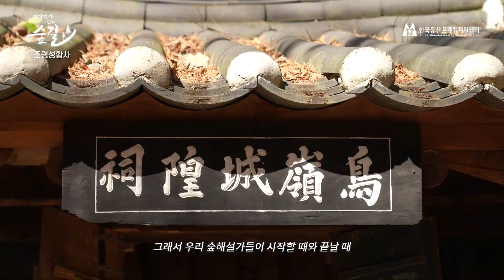[울진금강소나무숲길 4구간 대왕소나무길] 왕의 나무가 될 상인가 (feat.양희은)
이야기가 있는 숲길 숲토리, 다섯 번째 이야기 울진금강소나무숲길 4구간 대왕소나무길 소개영상입니다.

신성한 마음을 안고 고귀한 왕처럼 모셔지는 대왕소나무길 모험을 떠나볼까요?